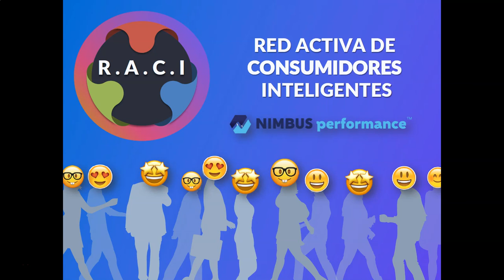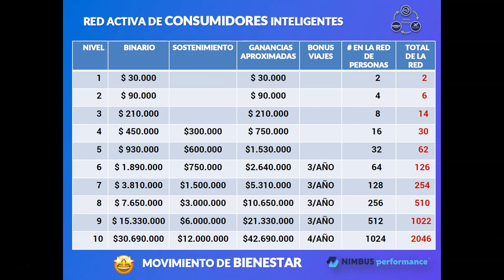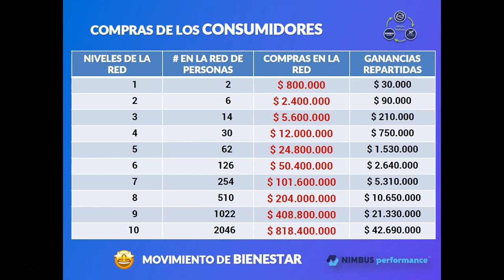MOVIMIENTO NIMBUS PERFORMANCE | SISTEMA DE GANANCIAS